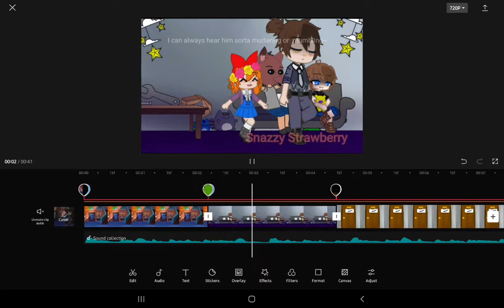Process of 'we don't talk about willaim (bruno)' video! (I was editing a bit in the first part)